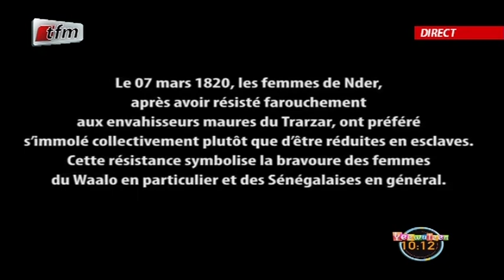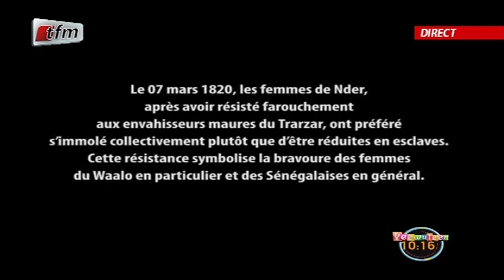RUBRIQUE invité : ADAMA DIAO dans YEEWU LEEN du 03 Mars 2020